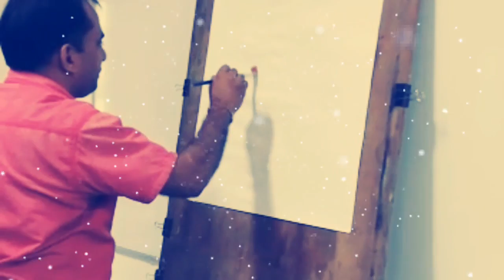Live demonstration of one minute painting by sanjeev Upadhyay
Live demonstration of my(Sanjeev upadhyay) art work at KV ZIET, Chandig on sep. 2015,It was time of my first in service course. Really it was very memorable time of my life i can't explain in my word's.